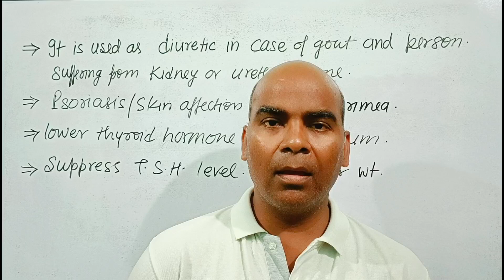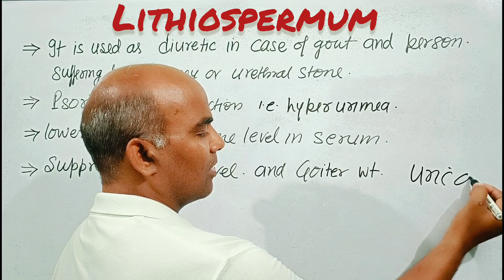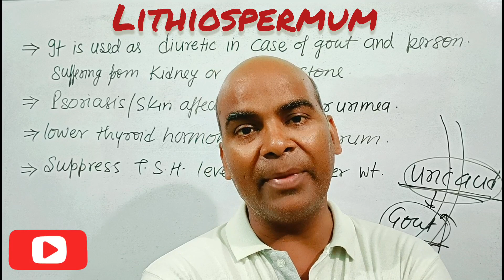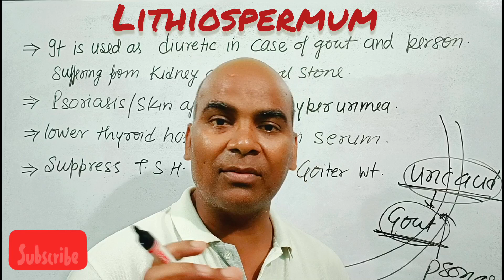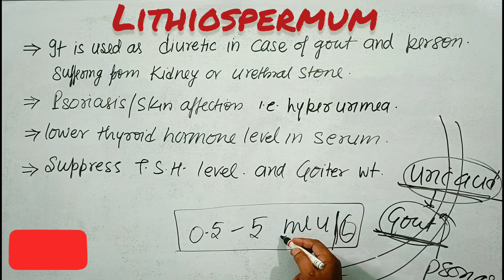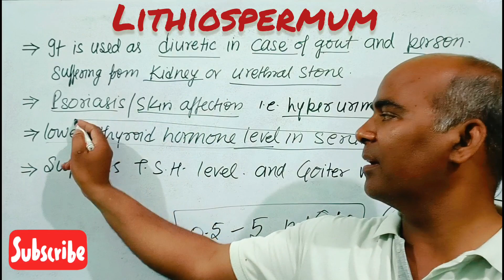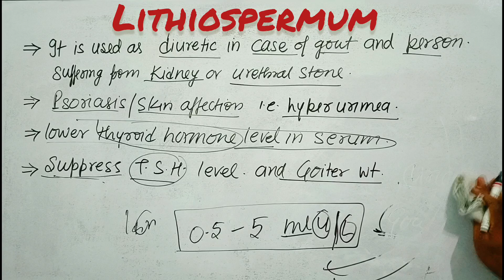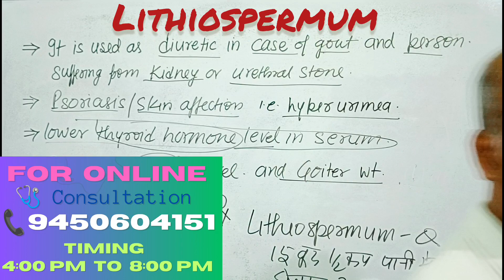बढ़े हुए थायराइड को कम करने वाली दवा // Best Homeopathic Medicine for Treatment of High TSH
~~Pay~Rs200 Only~~
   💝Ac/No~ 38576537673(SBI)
   💝IFSC CODE ~SBIN0007191
   💝Name~Sangeeta Verma
                          OR
    💝Through Paytm UPI~ID
                        या
               😊Email~कीजिये